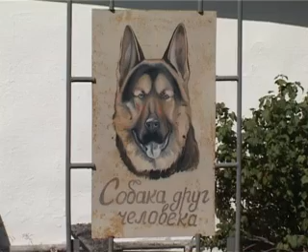К победе - по запаху